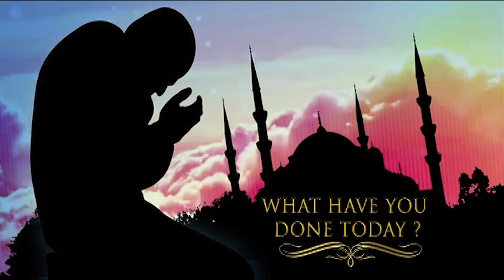What have you done today? | Hafiz Rafaqat Attari | Madani Channel English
/ madanichann.  .

 / madanichann.  .